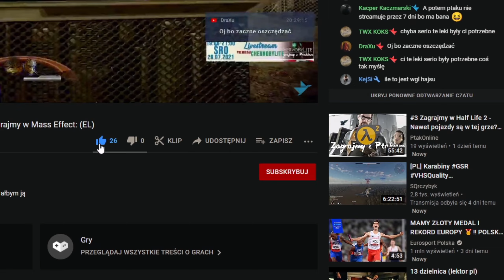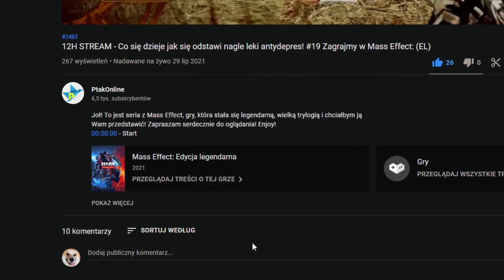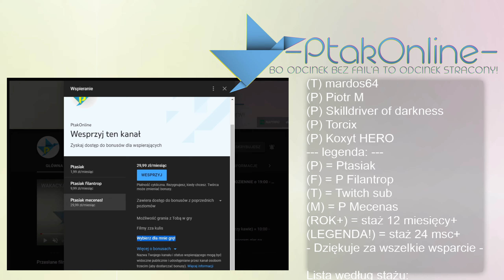Kolos FESTIWAL APEX GŁÓWNA FABUŁA - #7 Zagrajmy w Forza Horizon 5 XSX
Nigdy nie grałem w Forzę, zawsze była smakowitym kąskiem z rodziny XBOX z którą moja Plejsteszynowa familia się nie lubiła... z jednej strony kusiła swoimi walorami arcade'owego wyścigu a z drugiej odrzucała myśl kupienia xboxa, ale teraz wszystko się zmieniło i... NIE ŻAŁUJĘ!
Jeżeli chcesz mnie dodać:
STEAM - Ptakonline
GOG.com - PtakOnline
Epic Games Store - PtakOnline
PSN - MAT_JuMp3r
XBOX LIVE - PtakOnline
Socialclub(GTA5) - JuMpEr.PL